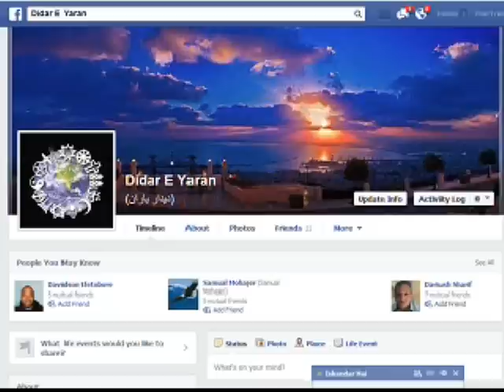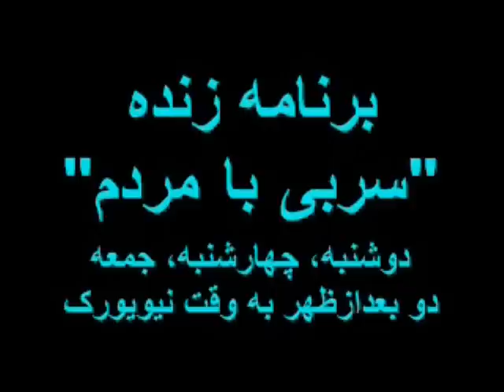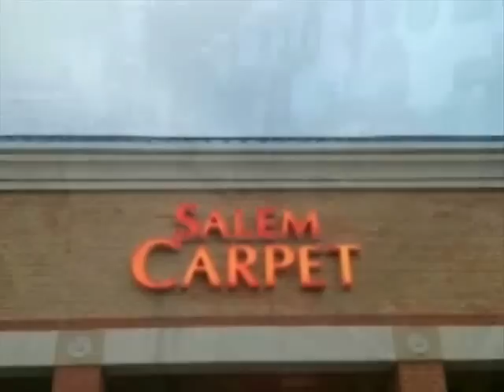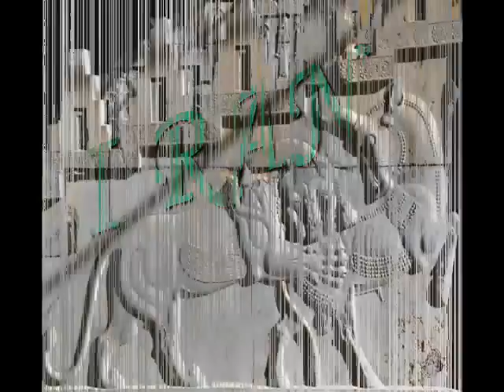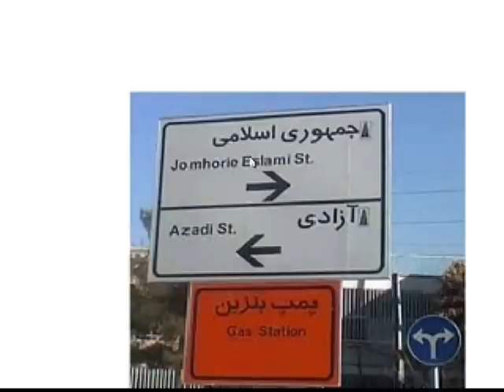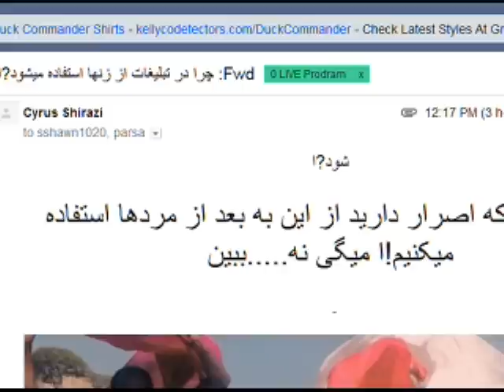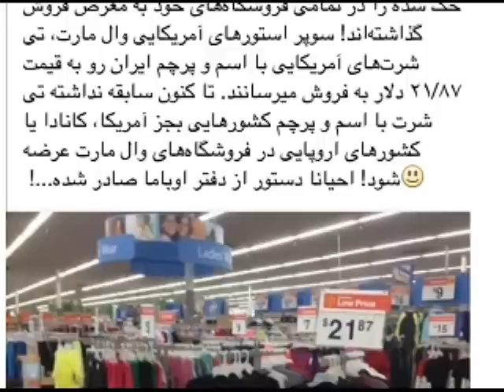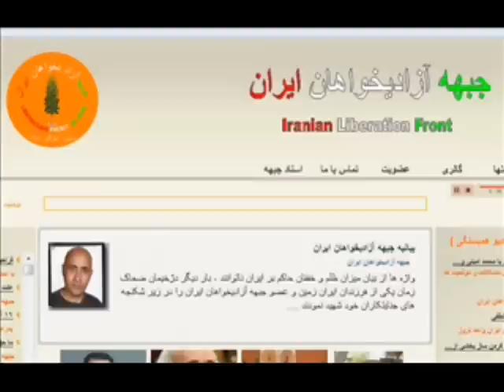IRANIAN , Sorbi baa Mardom * 13 Jan 2014 * Persian TV * Mardom TV usa *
تختی روانش شاد هم مجاهد شد , مبارک است ! مجاهدین زنده ها را نمیتونن جذب کنند , دست به دامن مرده ها شدند , بیچاره تختی , من فکر میکنم مصدق هم مجاهد بود !

MardomTV.com